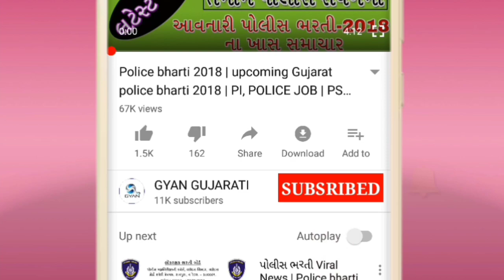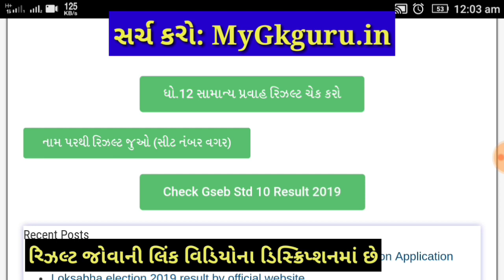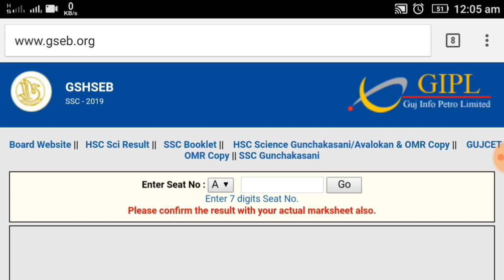💥12th Result | GSEB STD 12 Result 2021 | GSEB 12 commerce result 2021 | Gujarat HSC Arts Result 2021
GSEB STD 12 Result 2021 | GSEB HSC result 2021 | Gujarat Dhoran Result 2021. | 12th commerce and arts result 2021 in Gujarat.

Gujarat Secondary and Higher Secondary Education Board has not declared the date of the result of Std - 12, Std - 12 Commerce and arts and commerce results till. Gseb.org It is important that the examination of Std-12, Std-12 Sanus and Commerce was held in March. Today the Tribes were declared by the Gujarat Board.
Date of expiry of results gseb.org
Standard-12, Commerce and arts Stream  May 9

Gujarat Board std 12 Result Date 2021
Gujarat Board Exam result Date 2021
Gujarat Board Dhoran 12 Result Date 2021
Gujarat Board Exam March 2021 Result Date
HSC std 12 date 2021
STD 12 results date